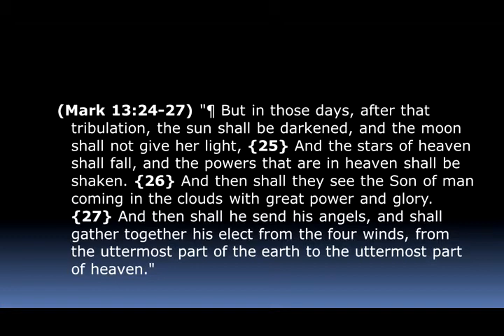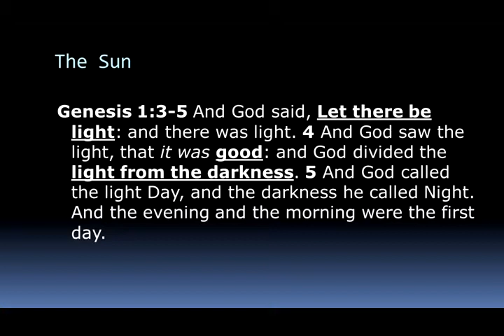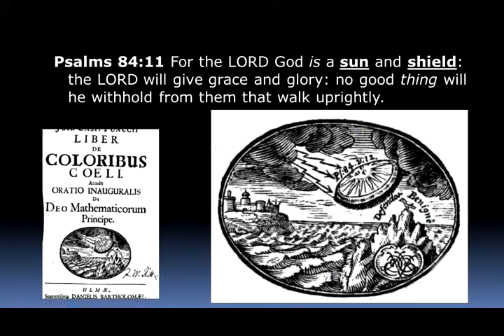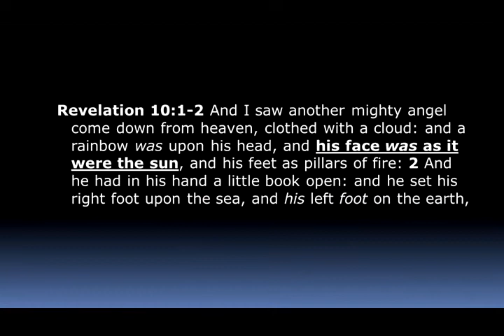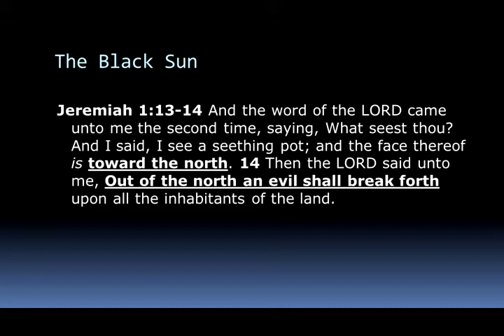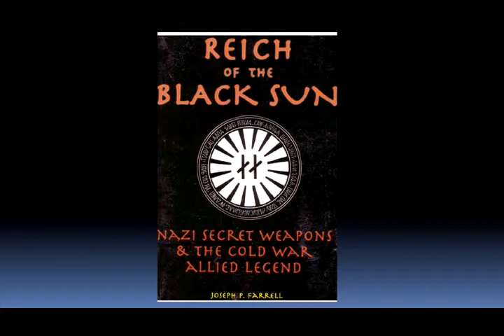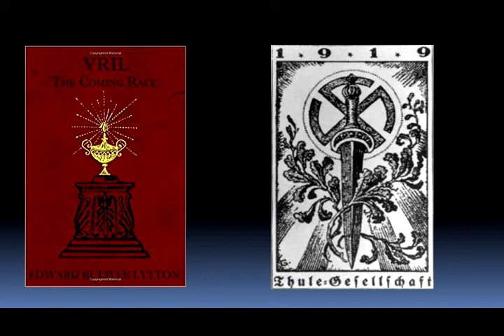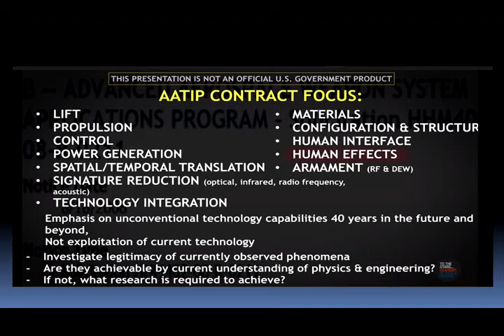The Dark Sun - Mike Hoggard